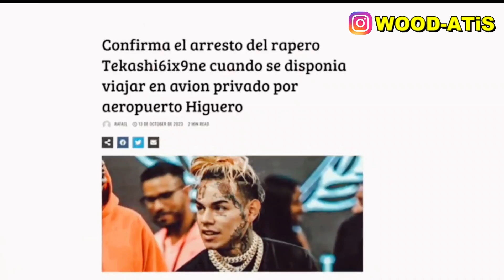POLICE DOMINIKEN ARETE 6IX9INE NAN YON ÈPÒT SENDOMENG APRÉ LITÉ FIN BAT YON NÈG POU YAILIN MAS VIRAL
POLICE DOMINIKEN ARETE 6IX9INE NAN YON ÈPÒT SENDOMENG APRÉ LITÉ FIN BAT YON NÈG POU YAILIN MAS VIRAL // Aksyon sa pase vendredi KiTE 13 Octobre 2023

RENUNCIA
No soy dueño del anime, la música, las ilustraciones o las letras. Este video no pretende infringir ninguno de los derechos de autor. Esto es para promocionar.

★ Descargo de responsabilidad de derechos de autor ★ Título 17, Código de EE. UU. (Secciones 107-118 de la ley de derechos de autor, Ley de 1976): todos los medios en este video se utilizan con fines de revisión y comentarios según los términos de uso justo. Todas las imágenes e imágenes utilizadas pertenecen a sus respectivas empresas. El uso justo es un uso permitido por el estatuto de derechos de autor que de otro modo podría estar infringiendo.

SOU CHANEL SA WAP JWEN ENFÒMASYON SOU TOUT ATiS NAN MOND LA TANKOU

WENDYY
FANTOM
IZOLAN
KENY HAITI
THELO
TONYMIX
ROODYROODBOY
RUTSHELLE
BAKY
THELO
TROUBLEBOY
FATIMA
K DILAK
BEDJINE
BLONDEDY FERDINAN
BOURIK THE LATALAY
JJ.45
IZO VILAJ DEDYE
KOMPA HAIAN
KANAVAL
BARIKAD CREW
KANAVAL 2023
TIKAWO
RAP KREYÒL
TRAP
LOCO DAHY
TRAP KREYÒL
RAP CONPA
TOBY ANBAKE
VANESSA
ENPOSIB
PÈ JOJO
STEEVY BOY
WENDYYY 2023
Haitian hip hop
S.A.
USA
CHINWA GANG
CHINWA
CHINWA STORRY
ATIS LOKAL
ATIS ENTÈNASYONAL
LIL BABY
6IX9INE
LIL PUMP
LIL TJAY
DANABY
RIHANNA
QUAVO
CARDI B
OFFSET
CHINWA
MECHANST
DARLINDESCA
PHILISIA
 ANUEL AA
DANi ALVES
MESSI
NEYMAR
RONALDO
WOOD ATIS
HAITI
AYISYEN
ect…….